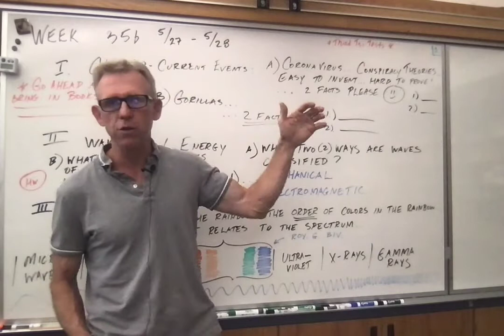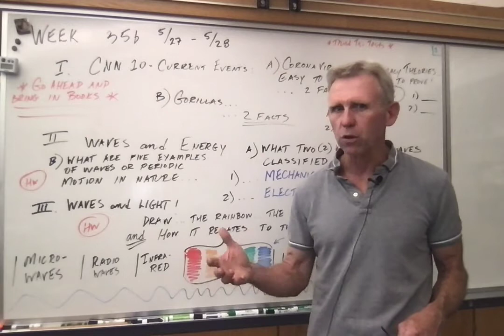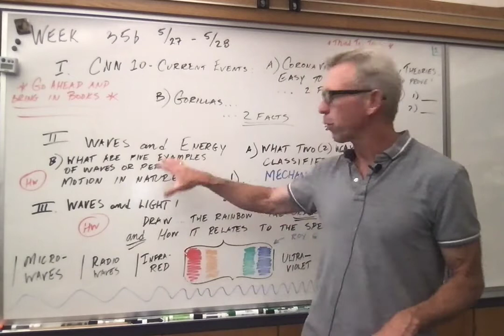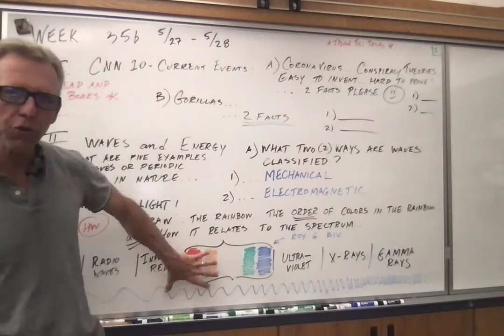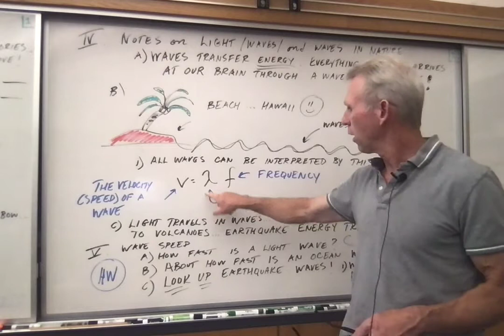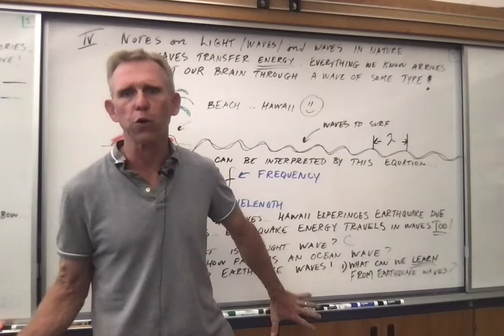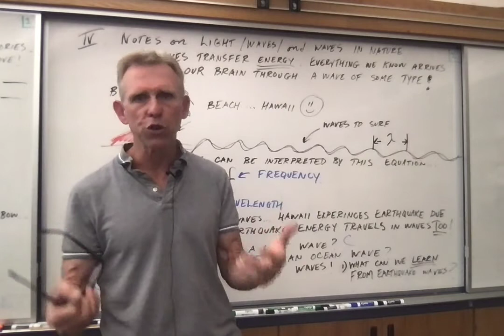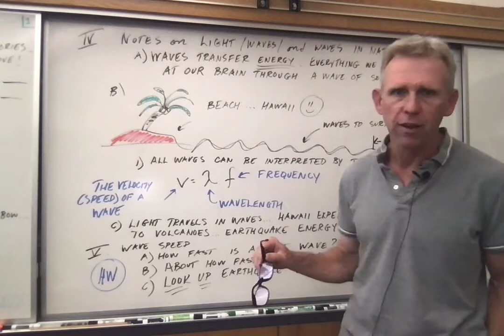05.27.2021 Week 35 Video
Ring of Fire, Waves, Gorillas, Current Events